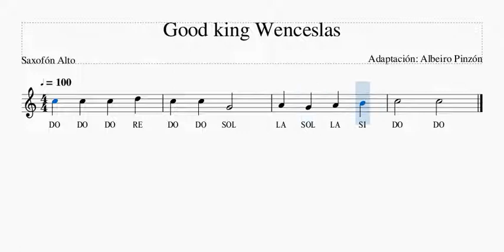Good King Wenceslas Saxofón Alto, Mis Primeras Melodías